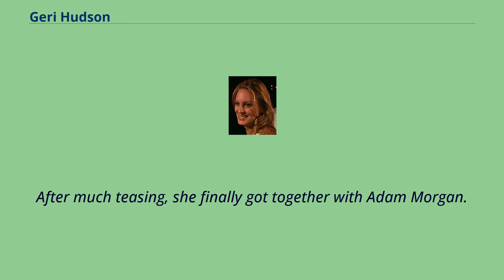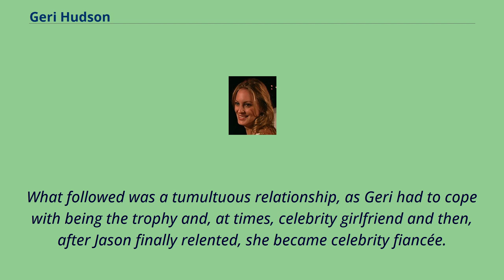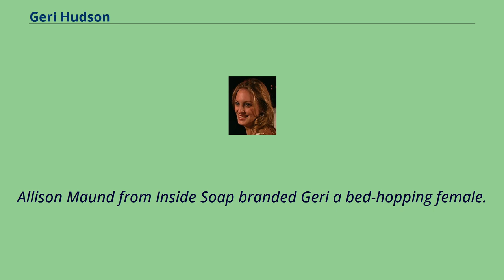Geri Hudson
Geri Hudson is a fictional character from the British Channel 4 soap opera, Hollyoaks, played by Joanna Taylor.
She first appeared in 1999 before leaving in 2001 after two years in the show.
Geri arrived as a fresher at Hollyoaks Community College.
Geri was a rich daughter of a biscuit factory owner and academia was never high on her list of priorities.
She arrived in Hollyoaks determined to have as much fun as she possibly could.
Geri moved into the halls with Sam Smallwood, Nikki Sullivan, Anna Green and Alex Bell, and soon formed a strong friendship with Anna that would last throughout her time in Hollyoaks.
Geri hooked up with Rory Finnigan, but was dropped by him when he returned to Carol Groves.
After much teasing, she finally got together with Adam Morgan.
However, this relationship was also scuppered when Adam lost interest in her over new fresher Izzy Cornwell.
Spurned by Adam, Geri formed a hatred for Izzy, which continued until just before she left Hollyoaks, when they finally reconciled their differences.
A brief dalliance with Lewis Richardson followed, but this soon fizzled out and it seemed as if Geri would never meet the man of her dreams.
It was on holiday with her mother, the irrepressible Jacqui, which Geri met and fell for the football ace, Jason Cunliffe.
What followed was a tumultuous relationship, as Geri had to cope with being the trophy and, at times, celebrity girlfriend and then, after Jason finally relented, she became celebrity fiancée.
This relationship reached a climax in the video/DVD, 'Hollyoaks: Indecent Behaviour', when Geri saw Jason’s true colours as he was unfaithful to her and then turned a blind eye when his team-mate, Scott Anderson attempted to force himself on her.
Geri was devastated that her fairytale prince had been exposed to be such a rog...